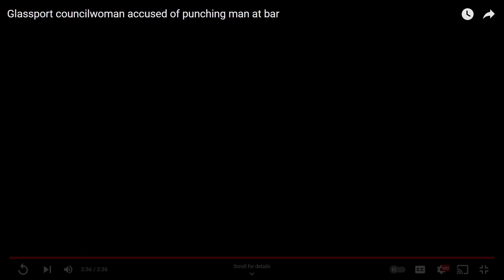City Councilwoman Charged With Simple/Asslt For Sucker Punching Man at Local Bar in Glassport, PA